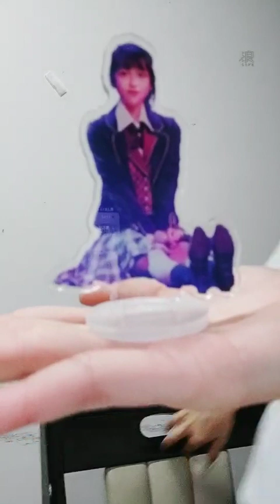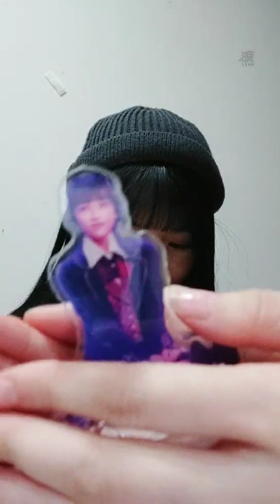220330 20:01 AKB48 Team TP 王逸嘉直播